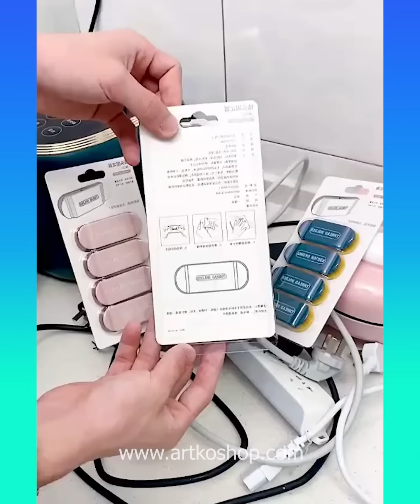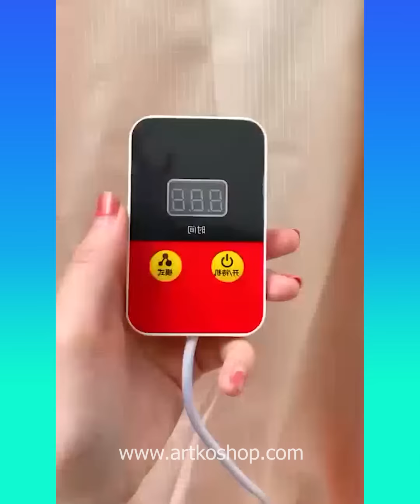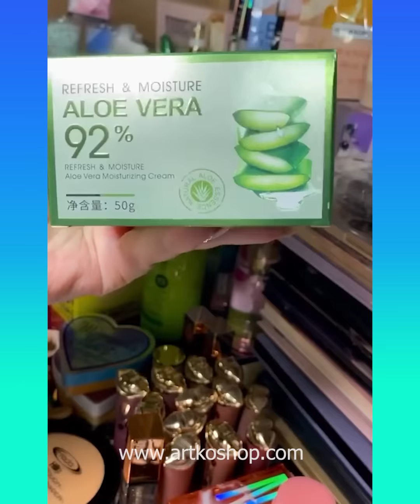😍Smart Appliances, Gadgets For Every Home/ Versatile Utensils(Inventions & Ideas)/ MakeupKitchen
Hello Peeps!
1) sewing hacks
2) clothing secrets
3) tips and tricks
4) great skills
5) latest technologies
6) cooking supplies
7) latest gadgets
8) and a lot more